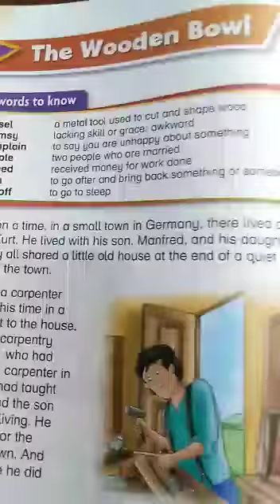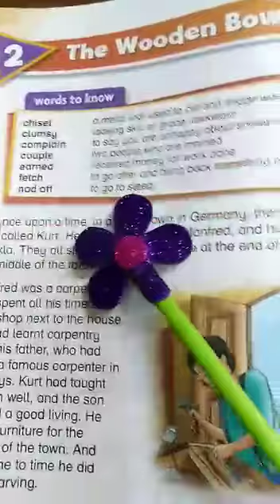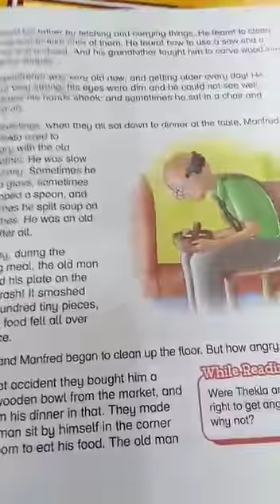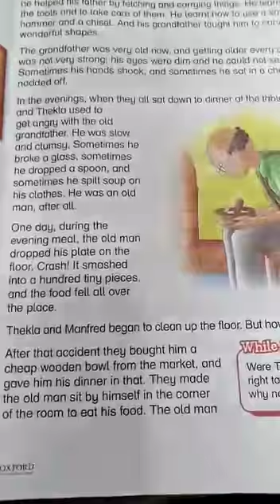New oxford modern english book 3 lecture of The wooden bowl